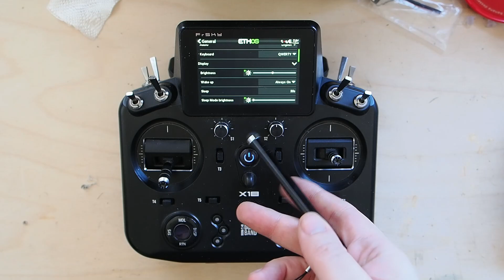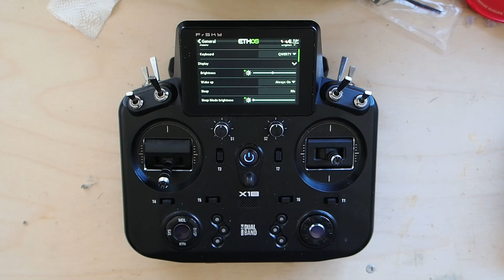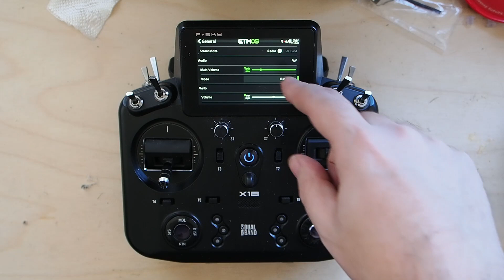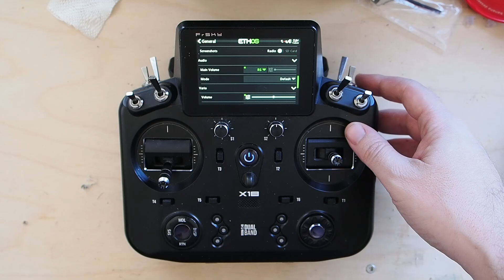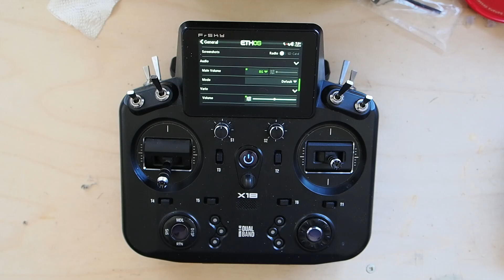ETHOS Tech Tip 1 - Volume and Brightness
The first in a series of short videos covering single tasks in ETHOS that I get asked regularly about.

In this video we setup a knob as the screen brightness control and a slider as the main volume control.